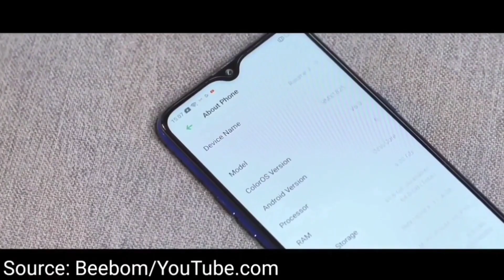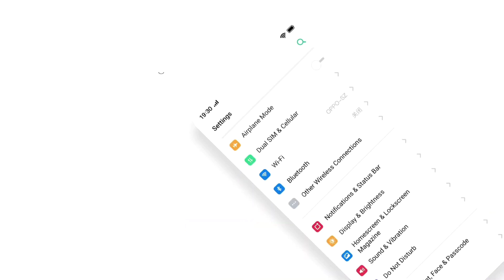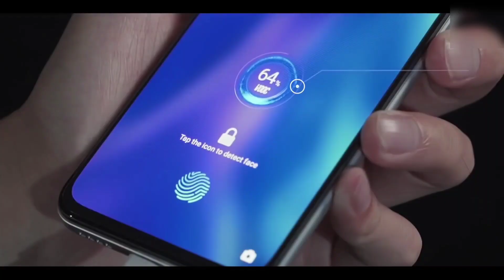Realme X2 Launch Date in India, Asli Winner, VOOC 4.0, SD730G, 32MP Selfie, Price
My Mic

All Mobile accessories

All Smartphone Under Rs-10k

Source Video...
Realme Official
Source Video Beeboom Official YouTube Channel

Background Music.